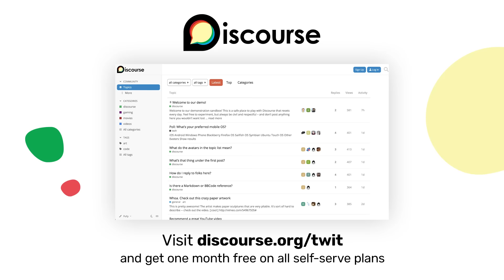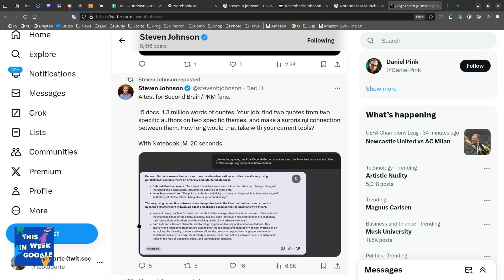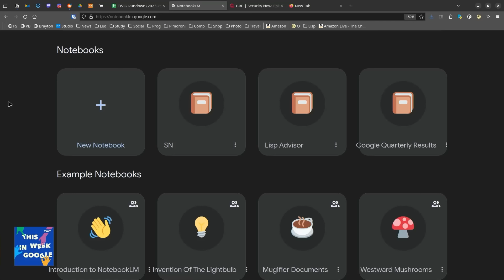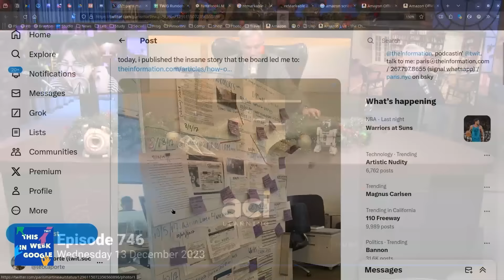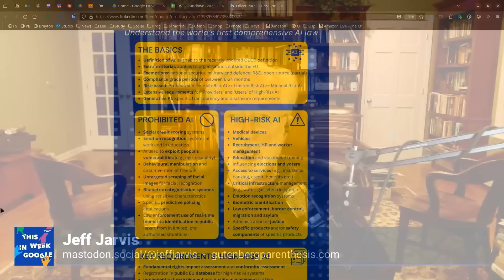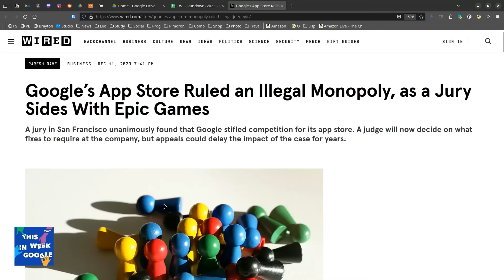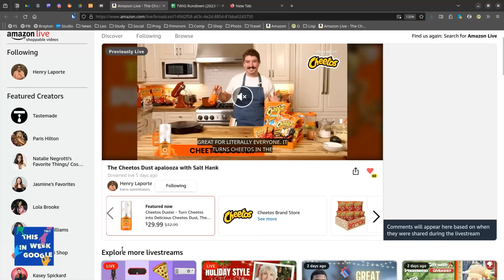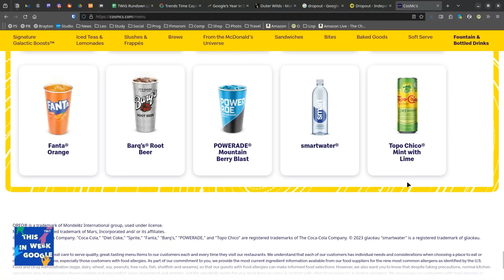Huffin' Hazelnut - NotebookLM, Google's Monopoly, Tesla Recall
This wide-ranging episode of TWiG covers many hot topics in tech, including the capabilities and limitations of AI writing tools like NotebookLM, controversies around misleading marketing of Google’s Gemini AI model, the future of media and magazines, EU regulation of AI, and more.
• Interview with Steven Johnson about NotebookLM
• Google’s best Gemini demo was faked
• Round 2: We test the new Gemini-powered Bard against ChatGPT | Ars Technica
• Channel1.ai is an AI-generated news show: pilot
• EU's AI Act
• Google’s App Store Ruled an Illegal Monopoly, as a Jury Sides With Epic Games | WIRED
• This A.I. Subculture’s Motto: Go, Go, Go
• Tesla (TSLA) Autopilot Recall: Two Million Cars Need Software Fix - Bloomberg
• FCC issues final denial of $885M Starlink subsidy | TechCrunch
• Ukraine’s intelligence claims cyberattack on Russia’s state tax service
• Ukraine's largest telecom operator shut down after cyberattack
• Netflix Releases Viewing Data for 18,000 TV Shows and Movies – The Hollywood Reporter
• Top Execs at Sports Illustrated's Publisher Fired After AI Debacle
• Dropout CEO Talks Doubling CollegeHumor Successor’s Streaming Subs and Content Output, Price
Increase Plans and First Profit Sharing
• Google's Year in Search 2023
• Google's Trends Time Capsule

Hosts: Leo Laporte, Jeff Jarvis, and Paris Martineau
Guest: Steven Johnson